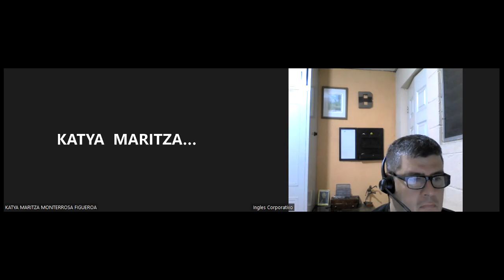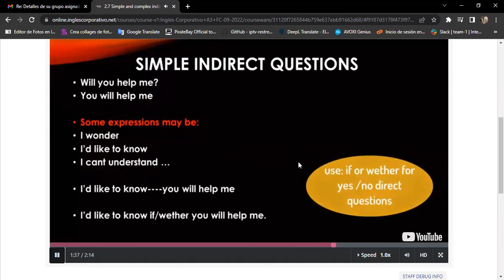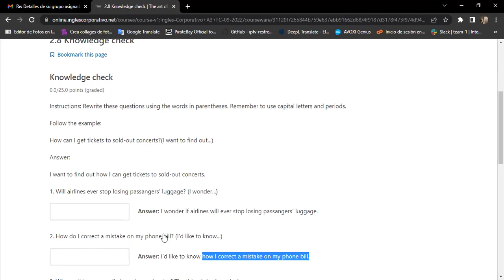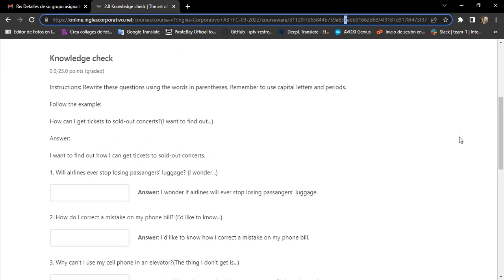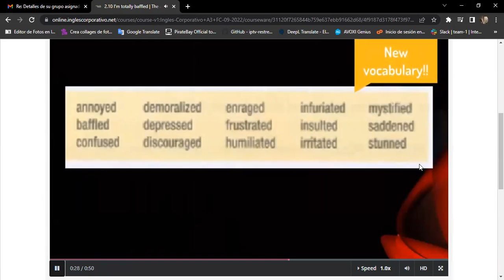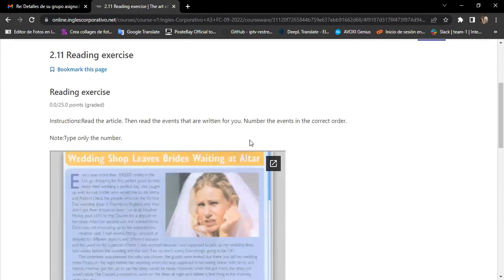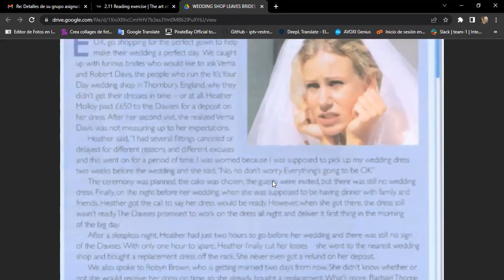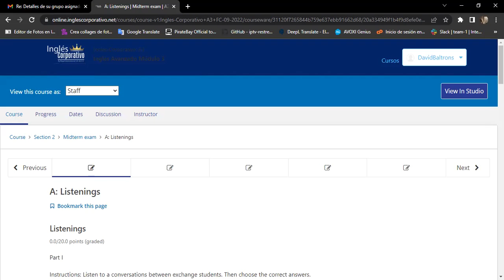Inglés Corporativo-19/09/2022 Day 8 Will you?